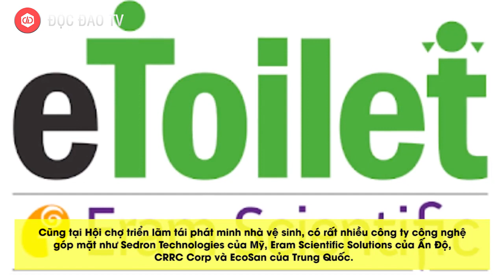Tỷ Phú Bill Gates Phát Minh Lại Bồn Cầu, Tiết Kiệm Cho Thế Giới 233 Tỷ USD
✮ Hotline 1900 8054 để được hỗ trợ
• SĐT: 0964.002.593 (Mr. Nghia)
Theo tỷ phú Bill Gates, việc phát minh lại bồn cầu và nhà vệ sinh cũng là một cơ hội kinh doanh béo bở.
Tỷ phú Bill Gates có một niềm tin mãnh liệt vào tầm quan trọng của nhà vệ sinh. Ông cược lớn rằng việc phát minh lại những chiếc bồn cầu có thể cứu sống hơn 500.000 người và tiết kiệm hơn 200 tỷ USD.